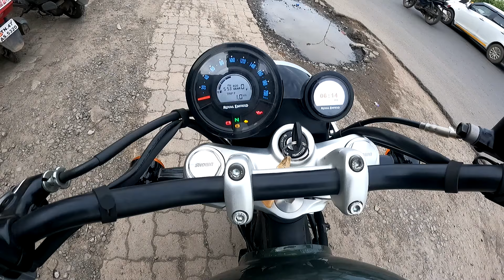650C 4.10L மோதல் க்ரூசர் | 2023 super meteor 650 ride review tamil | super meteor 650 new model 2023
Thanks to JAVEED BRO
Royal Enfield Showroom - Sri Venkateswara Bike Zone
Address: No 27, Pallikaranai, Velachery Rd, Balaji Nagar, Chennai, Tamil Nadu 600001

Royal Enfield Super Meteor 650 Latest Update
Royal Enfield’s flagship cruiser looks good, packs premium hardware and a potent engine. Here’s a look at the accessories on offer for the Royal Enfield Super Meteor 650. We got to test the Interstellar variant, and here's what we liked and what we didn't.

Royal Enfield Super Meteor 650 Price:

The Super Meteor 650 is offered in three variants with multiple colour options. The Astral variant (Black, Blue & Green) is offered at Rs 3,48,900, with the Interstellar variant (Green & Grey) costing Rs 3,63,900. The most premium Celestial variant (Red & Blue) is priced at Rs 3,78,900 (prices ex-showroom Delhi).

It is worth mentioning that the Celestial variants do come equipped with a touring windscreen and a deluxe touring seat with pillion backrest.

Royal Enfield Super Meteor 650 Features:

In terms of features, the Super Meteor 650 gets a twin-pod semi-digital instrument console featuring smartphone connectivity with turn-by-turn navigation just like the one on Royal Enfield Meteor 350. Other notable features include a wide, low-slung seat with relaxed riding stance for comfortable long-distance rides and a USB port in the side panel. It also gets an LED headlight and tail lamp.

Royal Enfield Super Meteor 650 Engine:

The Super Meteor is powered by the same 648cc twin-cylinder engine as the Interceptor 650 and Continental GT 650, which produces 47PS of power and 52.3Nm peak torque in comparison to the 650 twins' 47.45PS and 52Nm. The engine is paired to a six-speed gearbox along with a slip-assist clutch.

Royal Enfield Super Meteor 650 Suspension & Brakes:

The Super Meteor 650 gets a 43mm inverted front fork (a first on a Royal Enfield bike) along with preload-adjustable twin rear shocks. Braking is handled by a 320mm front disc and a 300mm unit at the rear along with dual channel ABS. The alloy wheels come wrapped in fat 100-section (front) and 150-section (rear) tubeless tyres at both ends. It weighs 241kg (kerb) and has a 135mm ground clearance with a 15.7-litre fuel tank capacity.

Royal Enfield Super Meteor 650 Rivals:

The Royal Enfield Super Meteor 650 competes with the Kawasaki Vulcan S, Royal Enfield Interceptor 650. Other bikes that you can have at a similar price are the QJ Motor SRK 400, KTM 390 Adventure and the Ultraviolette F77.